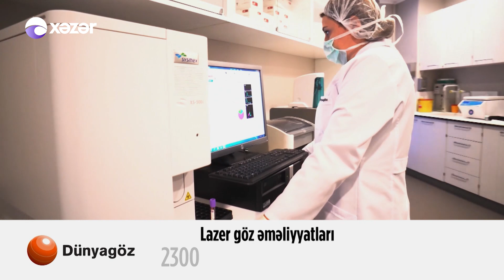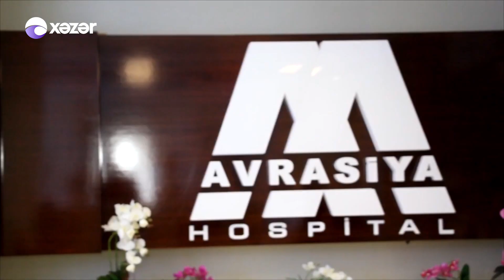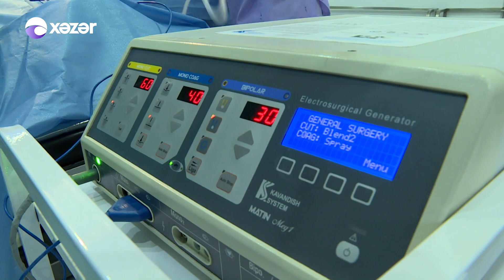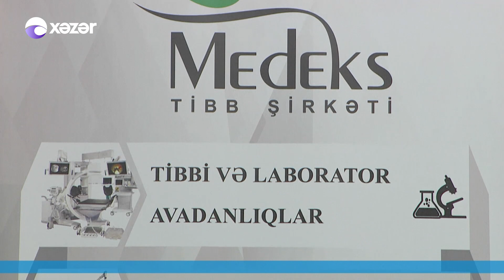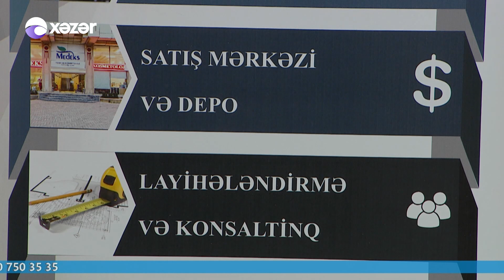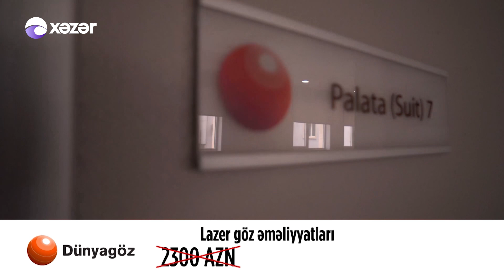Həkim İşi 08.01.2020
Aparıcı: Xanım İbrahimli

Avrasiya Hospital
Uzman nevroloq - Dr. Nailə Ələkbərova
Baş ağrıları və epilepsiya

Vimay Klinikası
Parazitoloq - Dr. Maya Rüstəmova
Qurd xəstəlikləri